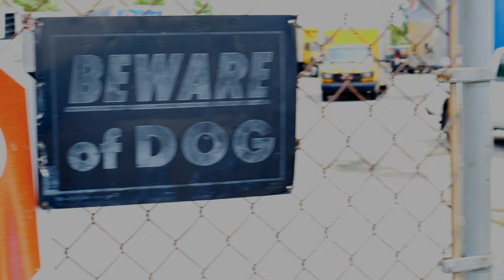Mike-Mike ZOME - Development(Official Video)